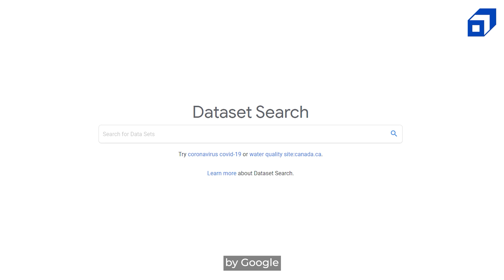Googler's Guide on How to Start Coding and Choosing Right Coding Projects | Programming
Every beginner struggles with how to get started with coding once they decide to pursue it. Here’s Shubham Agrawal (SWE III, Google) giving you the much-needed clarity.

There are various factors that come to play when you are deciding where to start your coding journey. Additionally, if you want to pursue coding as your career, simply learning the basics won't cut it. To excel at coding, you must know what projects to take on. That's why we've provided you with this video.

Who are Software Engineers?

Software engineers are specialists in computer science who create software products, create computer games, and manage network control systems using their understanding of engineering principles and programming languages.

What are programming languages?

A programming language is a type of computer language that programmers use to create software applications, scripts, or other collections of instructions that are executed by computers.

Today, hundreds of programming languages are in use. Some are immensely popular, while others have fallen out of favour.
Knowing many programming languages can be intimidating for a programmer, but it can also bring a feeling of pride.

Choosing what to specialise in can be a difficult decision for both new and seasoned coders who want to keep on top of the newest IT developments.

So if you want someone to guide you through various programming languages and coding projects to kickstart your coding journey, SWE III at Google is the expert you need to hear.

Here are topics covered:
0:00 - Different motives to learn programming
4:18 - How to learn any programming language?
6:11 - Starter project ideas
7:51 - My Experience
About SCALER